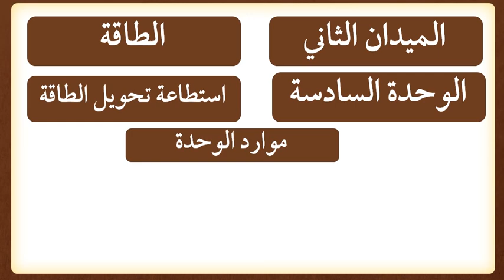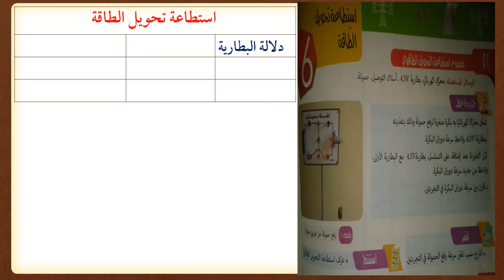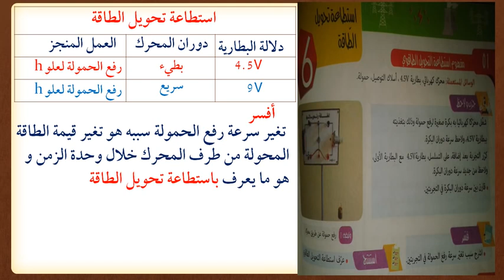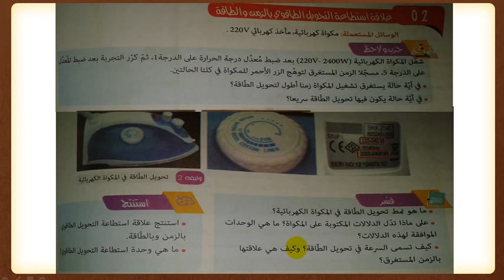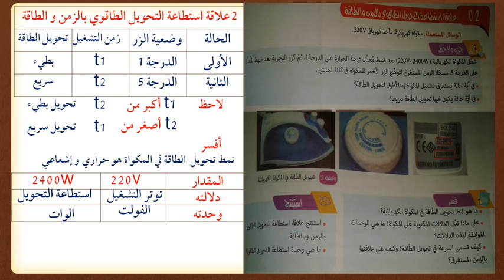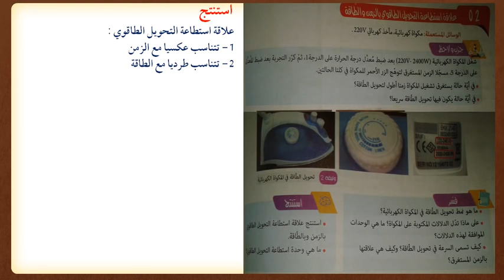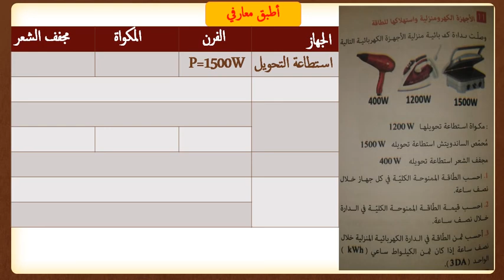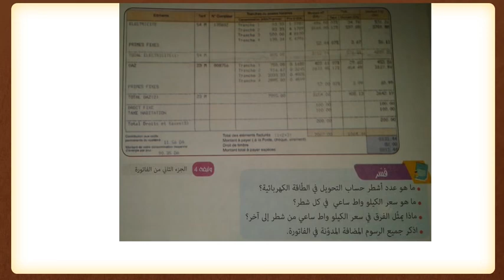عرض حل التمرين 11ص71 من الكتاب المدرسي في مادة العلوم الفيزيائية لطلاب السنة الثالثة متوسط